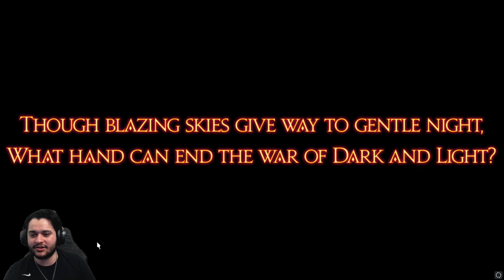The Final SHB Quest! Part 2- Farewell Emet Selch -FFXIV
This story was EPIC! We were able to defeat Emet Selch and Finally save The First! If you enjoy my content and wanna check me out Live come hang out where I go Live everyday from 1pm-3pm EST.

0:00 intro
2:02 The Dying Gasp Trial
8:21 The death of Emet Selch
26:11 SHB Credits
26:52 Goin back home
43:56 Outro